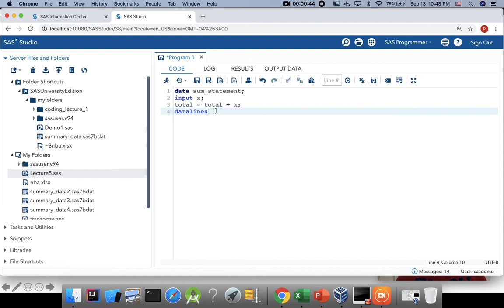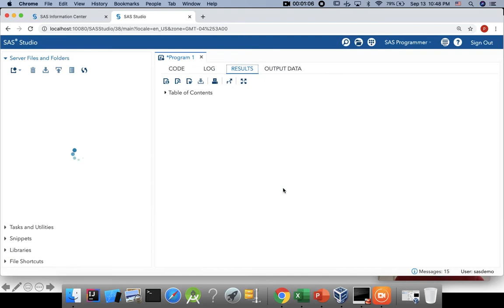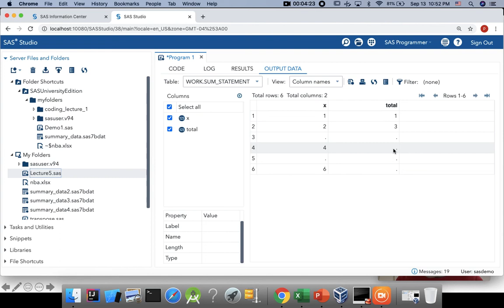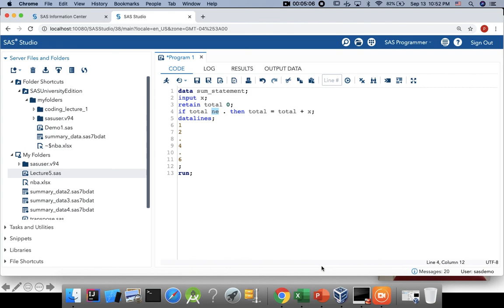SAS Sum Statement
This explains how Sum statement in SAS works.